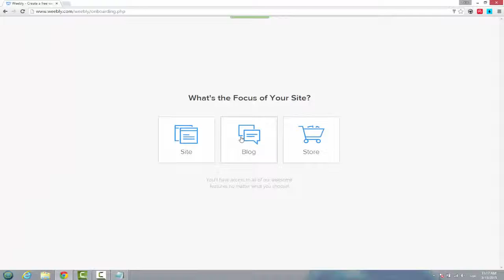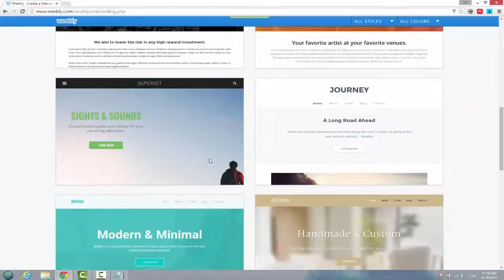This is how to make a website in 1 min 2015 // كيفية عمل موقع في دقيقة 2015